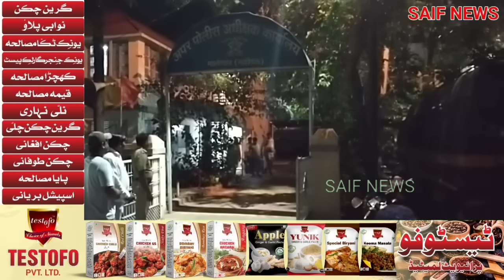Ex Mayor Abdul Malik Firing Mamla | AIMIM MLA Faruk Shah ki ASP Ankit bharti se mulakat w mutalba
dhule AIMIM MLA Faruk Shah
Faruk Shah News
dhule News
dhule today news
saif news malegaon
malegaon news
saif news
Abdul Malik
malegaon ki news
saif news malegaon today
malegaon ki khabar
news Malegaon
Malegaon news today
malik
malegaon ki video
Malegaon news channel
Malegaon samachar
Malek
Maher Malik
Malegaon
Malegaon ka
Malik mein
Malegaon news today
News Malegaon
Malegaon ki video
Malegaon news Malik Mayor
Malik Mayor Malegaon fight
Abdul Malik malegaon
Malegaon firing
Malik mere Malegaon